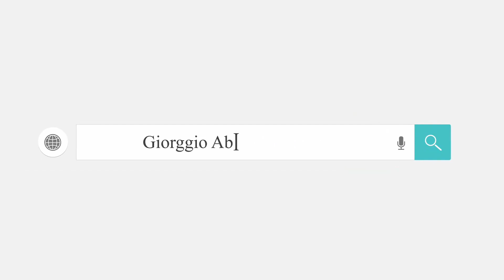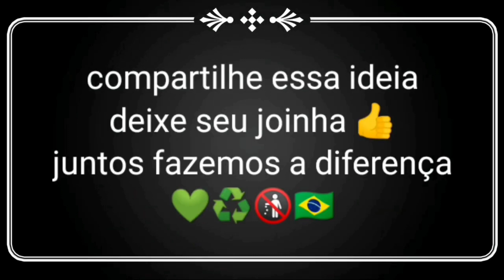como fazer a lâmina do filetador regulável - vídeo tutorial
Fabricação de máquinas , vassouras e varal ecológico

Veja meu dia a dia
Siga no Instagram 👇

Juntos fazemos a diferença ♻️💚

*Apóie meu projeto*
*Contribua com um real*
*CHAVE PIX*

Pretende viver de reciclagem ?

Que aprender como ganhar dinheiro com o lixo de outras pessoas ?
sigam 👉 Maurilio Sobral
CANAL VIVER DE RECICLAGEM ♻️